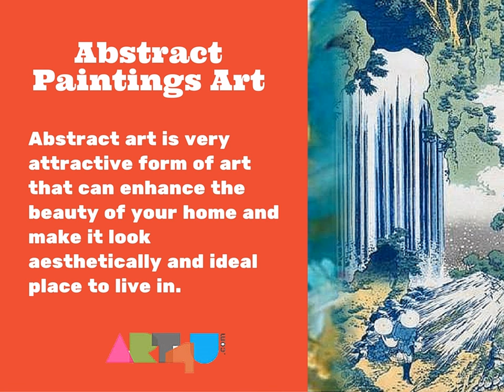Buy Art Prints, Paintings Online in India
:- Painting is the art of creating pictures by applying color to a surface and characterized by a choice of subject. Art4u is the best buy for art prints. We provide your favorite master art online, Select from a selection of over 10,000 fine arts and photographs in the all over India.